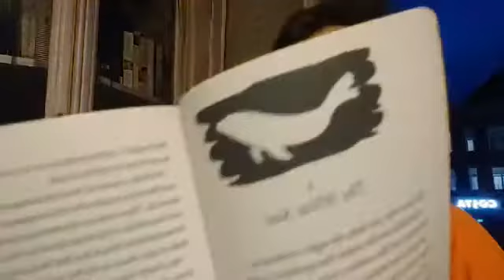The Jungle Book part 7